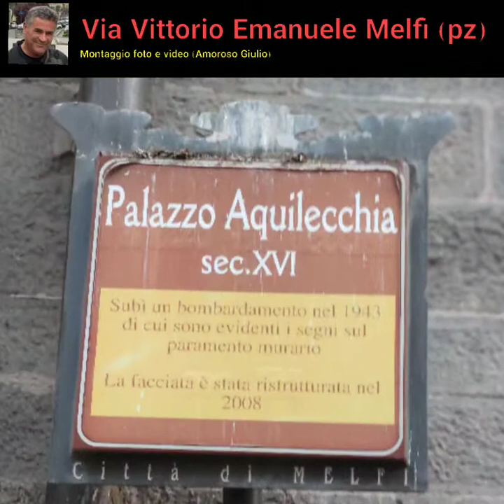Via Vittorio Emanuele Melfi (pz)